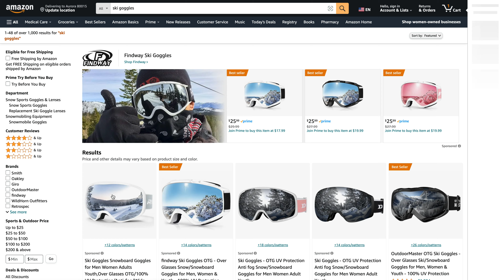😱LA CIUDAD MAS COSTOSA DE EEUU! 🇺🇸 Todas las casas cuestan MILLONES | ASPEN 🇺🇸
Aspen es una de las ciudades mas costosas para vivir de los Estados Unidos, pues es imposible encontrar una casa por menos de un millón de dólares, o si deseas rentar un departamento puedes encontrarlo por $10,000 dólares mensuales.

Entonces por que Aspen es una ciudad tan costosa para vivir? Que es lo que hace esta ciudad tan llamativa para los millonarios que quieren vivir aquí? Que es lo que puedes esperar de una de las ciudades mas costosas del mundo?

Acompáñanos en esta nueva aventura descubriendo Aspen, un pueblo ubicado en las montañas del estado de Colorado, una de las ciudades mas importantes para los deportes de invierno en el mundo!

La ciudad mas cara del mundo
La ciudad mas costosa de Estados Unidos
Que hacer en Colorado